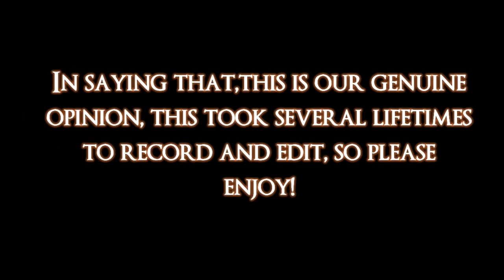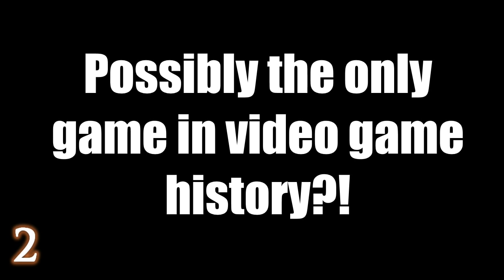DARK SOULS 2 - TOP 10 WORST BOSSES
If this doesnt get flagged then it will be a miracle, regardless please enjoy over 9000 hours of work, please validate our existence by saying its good

skype + PSNID : GheyForGames